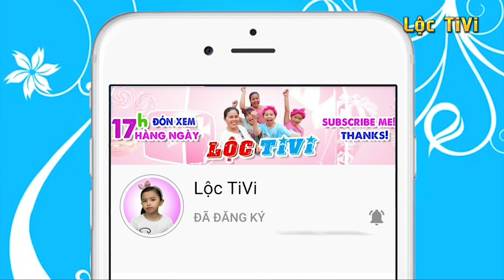Thử thách Hái Lì Xì xem Ai May Mắn Hơn 💗 Lộc TiVi